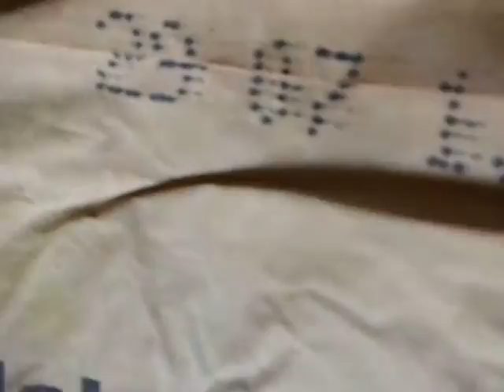تشوين مواد البناء ١